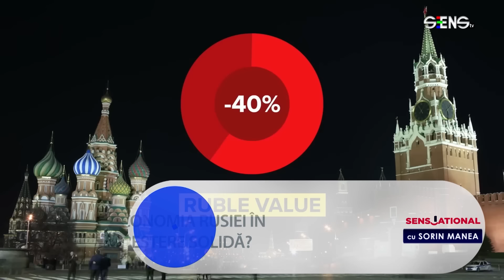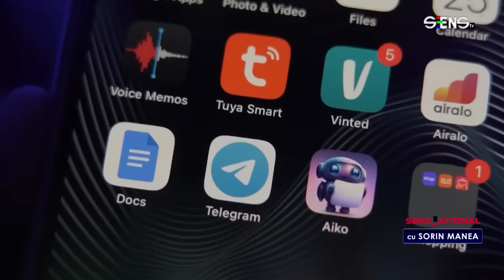PUTIN ȘI-A FĂCUT PLANUL SĂ ATACE TREI ȚĂRI NATO!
💡 DE CE NU VA FI ARESTAT PUTIN?
Oficialii mongoli „au obligația” să-l aresteze pe Vladimir Putin

💡 ERROR F16!
Misterul demiterii comandantului Forțelor Aeriene Ucrainene

💡 ECONOMIA RUSIEI ÎN CREȘTERE SOLIDĂ?
Impulsionată de producţia militară, producţia industrială a crescut cu 3,3%

💡 PUTIN VREA SĂ DESCHIDĂ UN NOU FRONT
Accentul s-a mutat pe statele baltice - Estonia, Letonia și Lituania

💡 MOMENT DE CUMPĂNĂ ÎN GEORGIA
Sclava Rusiei sau colaborarea cu Europa

💡 CULISELE ARESTĂRII ȘEFULUI TELEGRAM!
Ce este J3, mica unitate de criminalitate cibernetică din Paris?

💡 CÂTE ZILE MAI ARE NETANYAHU ÎN FUNCȚIE?
Populația nu mai suportă pierderile de vieți omenești

🧧 SORIN ZAHARIA - analist relații internaționale
🧧 gen.r. ALEXANDRU GRUMAZ - analist militar